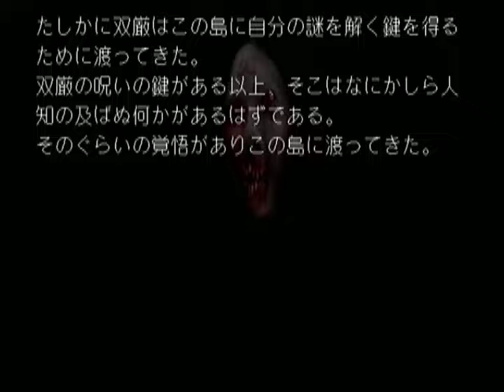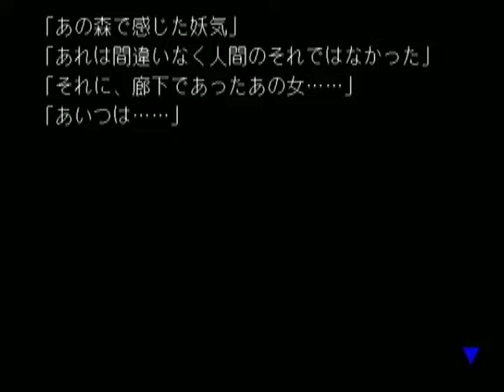【DC】二重影 ベストエンド Part６７ 命編 ～いつになく怖い顔してるね 【スタートオンゲームズ2】【スタゲー2】【JAPAGE】